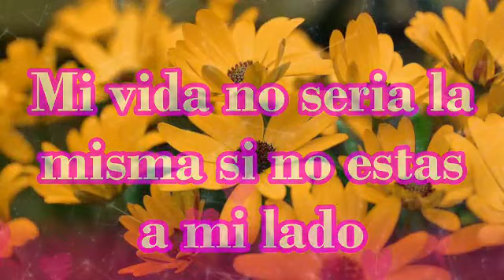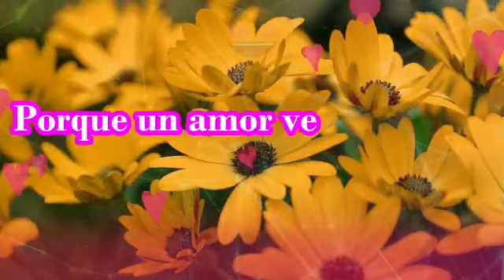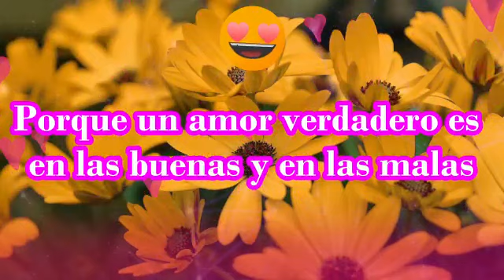Estar contigo en las buenas y en las malas Dedicatorias Románticas